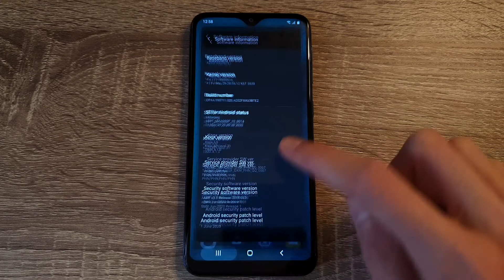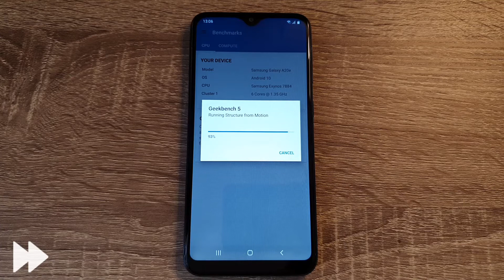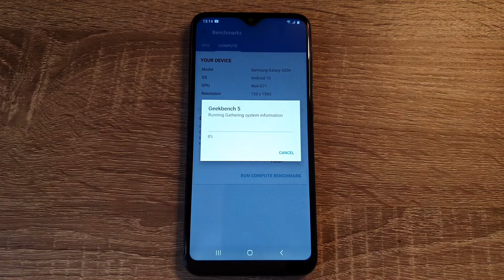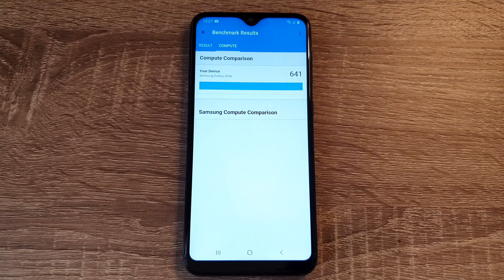Samsung Galaxy A20e (Exynos 7884) - Android 10 (OneUI 2) - Geekbench 5 Test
Geekbench 5 Test on Samsung Galaxy A20e (Exynos 7884) with Official Android 10 (OneUI 2).